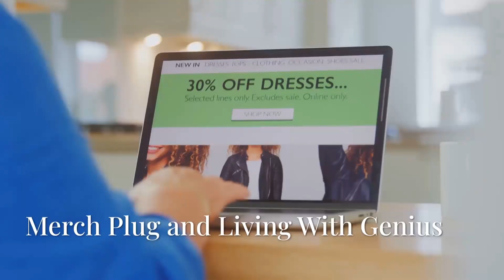The African Grey Parrot: Natures Feathered Genius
Welcome to Sci Fic Adventures! In this captivating video, we dive deep into the extraordinary intelligence of the African Grey Parrot. Discover why this feathered genius isn't just a talking pet but a strategist and communicator in the wild. From the touching story of Alex, the parrot who changed our understanding of avian cognition, to heartwarming tales of emotional connections with their owners, we reveal the profound awareness that lies behind those bright eyes. Join us as we explore the silent brilliance of these remarkable creatures and the urgent need to protect them.

See Less
OUTLINE:
00:00:00
Intro

00:00:33
The Bird That Watches Back

00:00:48
Intelligence Behind The Beak

00:01:25
Quiz Time 1

00:02:05
The Silence Before The Voice

00:02:22
Merch Plug and Living With Genius

00:02:51
Koda's Emotional Intelligence

00:03:17
Koda's Comprehension

00:03:32
Quiz Time 2

00:04:10
The Price of Intelligence

00:04:29
Sentinels in the Canopy

00:04:44
Bonds That Outlive Us

00:05:09
Conclusion